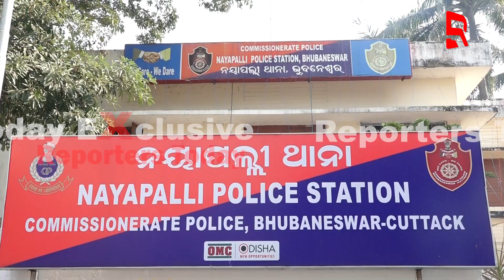ସ୍ପେଶାଲ ସ୍କୁଆଡ ପଞ୍ଝା ରେ କୁଖ୍ୟାତ ଲୁଟେରା ଗ୍ୟାଙ୍ଗ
ସ୍ପେଶାଲ ସ୍କୁଆଡ ପଞ୍ଝା ରେ କୁଖ୍ୟାତ ଲୁଟେରା ଗ୍ୟାଙ୍ଗ#odisha